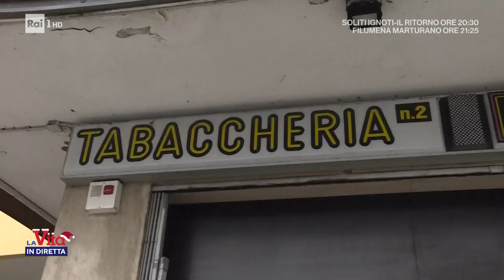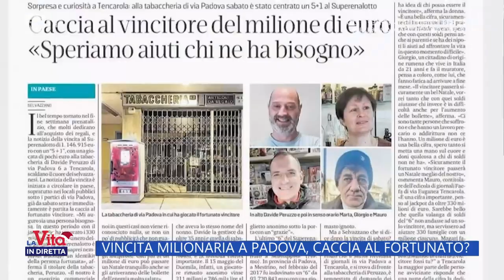Vincita milionaria vicino Padova, ancora sconosciuto il vincitore - La vita in diretta 20/12/2022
- E' caccia all'uomo a Selvazzano Dentro in provincia Padova, qualcuno ha centrato infatti il 5+1 vincendo più di un milione di euro. Nel piccolo comune si cerca di capire chi sia il vincitore, al momento però, nessuno si è fatto avanti.